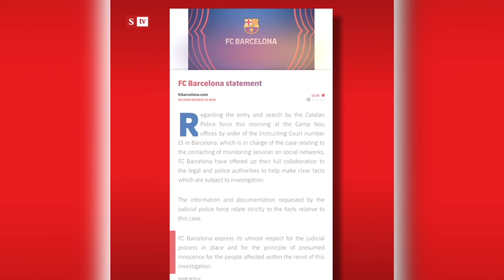Jose María Bartomeu, expresidente del FC Barcelona, y su lío por el ’Barçagate' | Semana Tv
Al parecer Jose María Bartomeu, ex presidente del FC Barcelona, habría liderado el pago de un millón de euros del club a la empresa 'i3 Ventures' para mejorar su imagen y poner en duda la de jugadores como Messi y Piqué. Le contamos el tremendo lío.